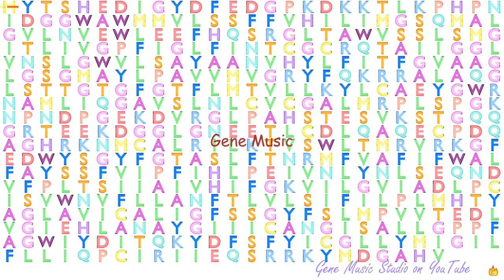Gene Music using Protein Sequence of SLC16A14 "SOLUTE CARRIER FAMILY 16, MEMBER 14"